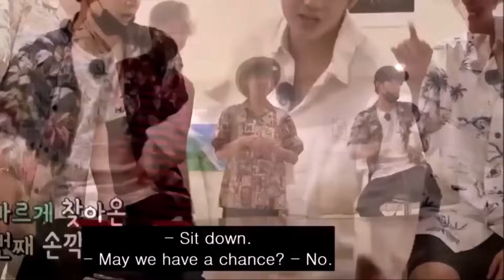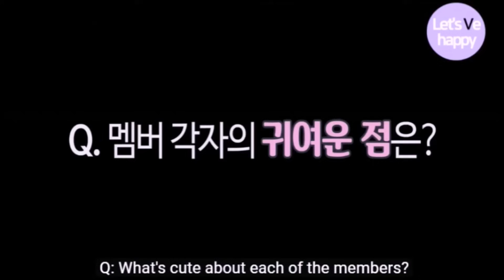taehyung and yoongi making each other flustered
clingy tae and tsundere yoongi is a cute sight

taegi holding hands compilation credits: vi mulngr
taegi sweets party credits: let's ve happy
taegi dinner party credits: wooonmin2

taegi moments
taegi i love you
suga v
taegi funny moments
taegi live
yoongi being soft